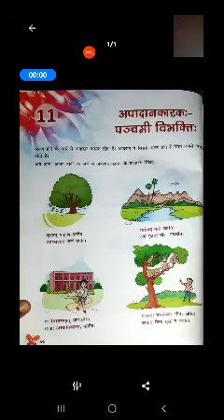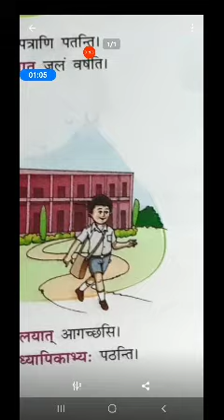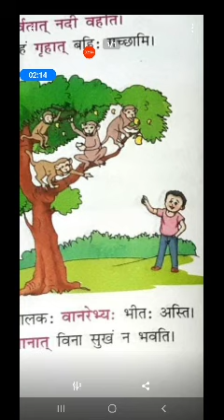Class6 sanskrit पाठ,: 11:( अपादान कारकः-पंचमी विभक्तः)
This chapter is from saraswati nai deep manika by tanveer

Teacher at glenhill school 🏫